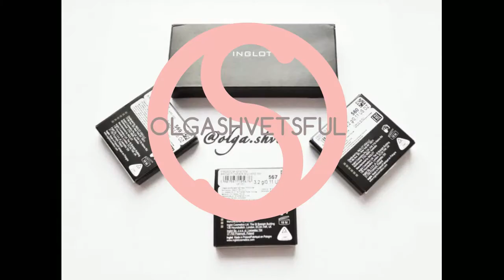БЬЮТИ НОВОСТИ с Ольгой Швец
В общем я пока в поиске :)
Форм и содержаний...